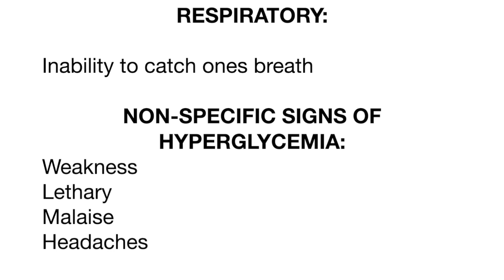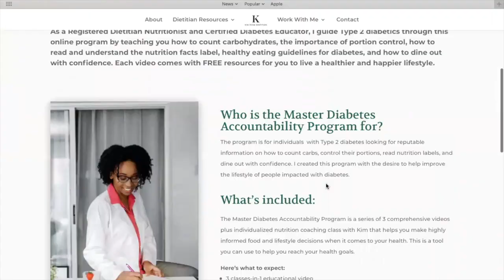WHAT HYPERGLYCEMIA FEELS LIKE?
I recently came back from the American Diabetes Association clinical conference on diabetes and learned a lot I desire to share with you. Uncontrolled diabetes is running rampant. Did you know uncontrolled diabetes can result in hyperglycemia or hypoglycemia. In this video will will be addressing the signs and symptoms of hyperglycemia or high blood sugar levels. Hyperglycemia can have a respiratory, physiological, and gastrointestinal impact on the body. Some people do not know what signs and symptoms to even look for.

In today's video I will be reviewing some of the major signs and symptoms to look for in different systems of the body. Have you or someone you know ever experienced hyperglycemia before? Ever felt unusually hunger, thirsty, short of breath? All these may all be signs of hyperglycemia. Want to know more? Watch today's videos to find out.

Objectives:
A. Examine the respiratory, physiological, and gastrointestinal changes associated with hyperglycemia.
B. Examine non-specific signs and symptoms associated with hyperglycemia.